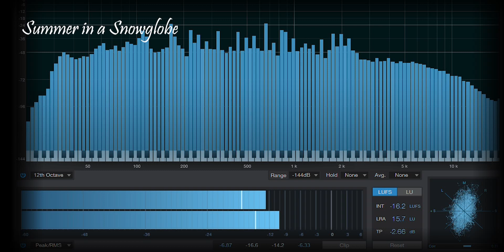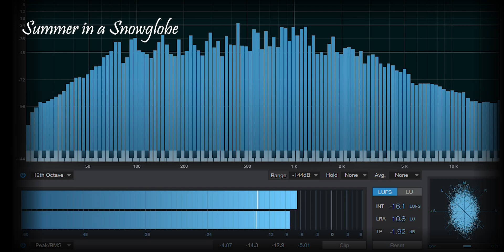Summer in a Snowglobe (Instrumental)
"Semi-Synthetic Love Story" is a demo that came to fruition due to state-enforced quarantines. Written and produced exclusively on headphones in hotel rooms, it is a testimony to what can be done with a laptop and keyboard. All elements were electronically produced or sampled (including voices), and the whole thing was created in a matter of weeks.

"Semi-Synthetic Love Story"
1. ...Send/Receive...
2. Scent of Departure
3. Summer in a Snowglobe
4. The Express Train to Alpha Centauri
5. Open Heart (A Sense of Distance)
6. Prelude to Life

Composed by: Patrick Seebold
Produced by: Julian Endare
Performed by: The Motion Symphony Orchestra
Demo: Semi-Synthetic Love Story